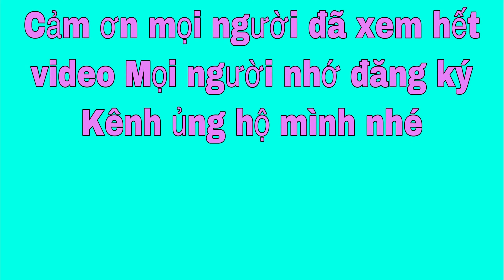Amply Đèn Mini Chất Âm Cực Ngọt - Đức Qúy Vlogs